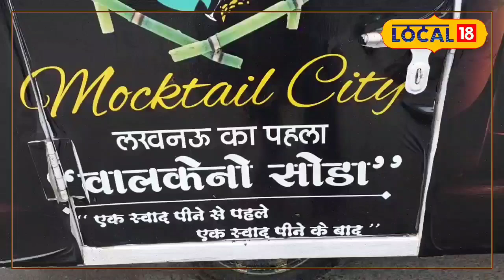अब लखनऊ में उठाएं वोल्केनो सोडे का लुत्फ, मॉकटेल सिटी ने की है इसकी शुरुआत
अंजलि सिंह राजपूत/लखनऊ : अब नवाबों के शहर में लीजिए वोल्केनो सोडे का स्वाद जो गुजरात से सीधा उत्तर प्रदेश में पहली बार आया है. खासियत यह है कि सिर्फ 30 रुपए में आपको यह सोडा मॉकटेल सिटी के मनजीत कुमार पिला रहे हैं. इस सोडे की खासियत यह है कि इसमें नींबू, सीक्रेट मसाले के साथ ही डाला जाता है इतना कुछ जो इस जोड़े के स्वाद को बढ़ा देता है. यही नहीं 75 फ्लेवर्स का यह सोडा है, जिसको पीने और पिलाने दोनों का तरीका अलग है.

सबसे पहले आपको इसमें जूस दिया जाता है, इसके बाद ऊपर से वोल्केनो सोडा डाला जाता है, जो जूस के अंदर जाते ही जैसे असली वोल्केनो या ज्वालामुखी फूटता है वैसे ही यह भी जूस के अंदर जाते ही इतनी जबरदस्त एनर्जी बनाता है कि अगर आपने इसे तुरंत नहीं पिया तो यकीनन पूरा जूस अपने आप ही गिलास से बाहर आकर गिर जाएगा. खास बात यह है कि यह लखनऊ के युवाओं के साथ ही बुजुर्गों को भी खूब पसंद आ रहा है, क्योंकि इसके सीक्रेट मसाले बुजुर्गों को पेट संबंधित दिक्कतों में राहत दे रहे हैं.

'सोडे को पिया राहत मिल गई'

इस सोडे को पीने के लिए आईं लगभग 60 वर्षीय मारिया ने बताया कि उन्हें पेट में गैस बन रही थी. लेकिन जैसे ही उन्होंने सोडे को पिया उनको राहत मिल गई. ऐसा सोडा उन्होंने लखनऊ में कहीं पर भी नहीं पिया है. वहीं अहान खान ने बताया कि वह यहां पर अब तक चार फ्लेवर्स पी चुके हैं और यहां के सभी फ्लेवर को वह रोज आकर पिएंगे क्योंकि इसका स्वाद एकदम लाजवाब है.

यह भी पढ़ें : मुझे इस महिला से बचाओ...यह मेरे साथ गंदा काम करती है! शिकायत लेकर कोर्ट पहुंचा नाबालिग

गुजरात घूमने गए और ले आए वोल्केनो सोडे

इसकी शुरुआत करने वाले मनजीत कुमार ने बताया कि उन्होंने मॉकटेल सिटी के नाम से वोल्केनो सोडे की शुरुआत की है. लखनऊ शहर में वह अलीगंज की दो अलग-अलग जगहों पर लगाते हैं, जिनमें की भगवान शंकर की मूर्ति के पास उनकी दुकान ज्यादा मशहूर है. वह बताते हैं कि एक बार वह गुजरात घूमने गए थे वहां पर उनके दोस्तों ने उन्हें वोल्केनो सोडा पिलाया था. फिर उन्होंने इस पूरी टेक्निक को देखा, इसे सीखा और उत्तर प्रदेश में पहली बार लेकर आ गए वोल्केनो सोडा, जो लोगों को पसंद आ रहा है.

सामने ही बनाते हैं सोडा

सोडा बनाने की मशीन उन्होंने अपनी दुकान पर रखी हुई है और लोगों के सामने ही तुरंत ताजा सोडा बनाते हैं और सीक्रेट मसाले के साथ उसे जूस के फ्लेवर्स में डाल देते हैं. इसका स्वाद भी एक बार जिसकी जुबान पर चढ़ जा रहा है वो बार-बार इसे पीने आ रहा है. वह बताते हैं कि क्या लड़के क्या लड़कियां सभी को यह पसंद आ रहा है. रोजाना सुबह 12 बजे से लेकर रात 10 बजे तक वह वोल्केनो सोडे को अलीगंज में शंकर की मूर्ति चौराहा पर बेचते हैं.

&nbsp;